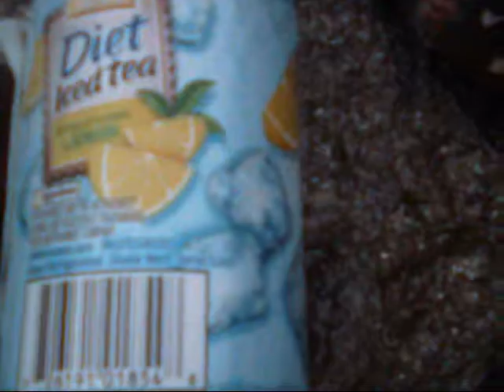random clips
random clips from my computer song
forever young by alphaville